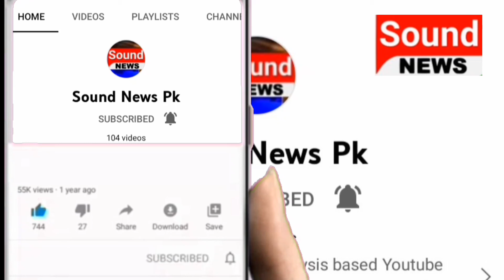Imran Khan Arrest | Sound News Pk